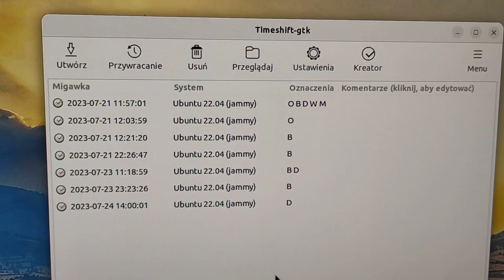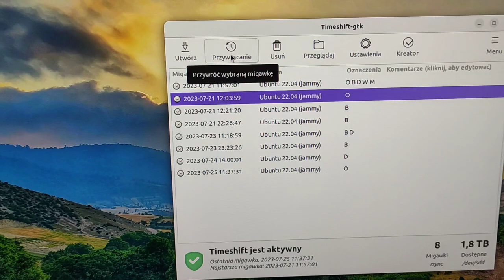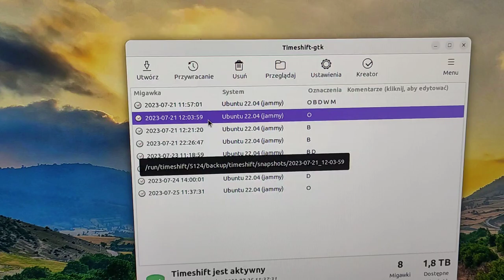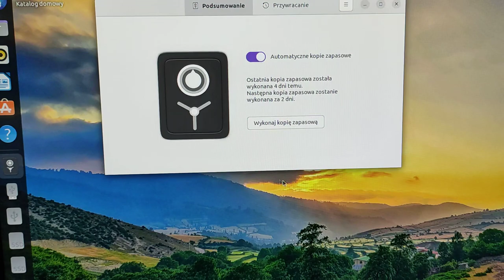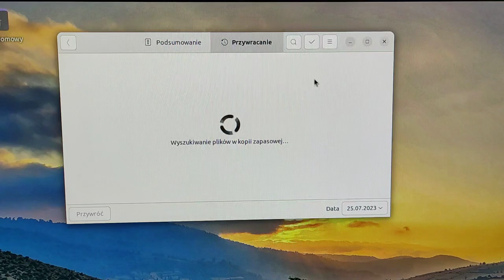Po co jest to Po co jest tamto Wyjaśniam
TimeShift to narzędzie do tworzenia kopii zapasowych, które tworzy migawki dysku twardego do późniejszego wykorzystania i przywróć komputer do utworzonego obrazu. Ten system migawek jest całkiem przydatny i wydajny, gdy musimy przywrócić wiele komputerów.

Kopie zapasowe w Systemie Gnu Linux

Déjà Dup to bardzo proste, ale potężne narzędzie GUI do tworzenia kopii zapasowych w Ubuntu. Używa Rsync do tworzenia przyrostowych kopii zapasowych, szyfrowania, planowania i obsługi zdalnych usług. Déjà Dup to graficzny interfejs użytkownika programu do tworzenia kopii zapasowych opartego na Duplicity, który używa Rsync. Jest fabrycznie zainstalowany w Ubuntu i zawiera prawie wszystkie niezbędne funkcje.